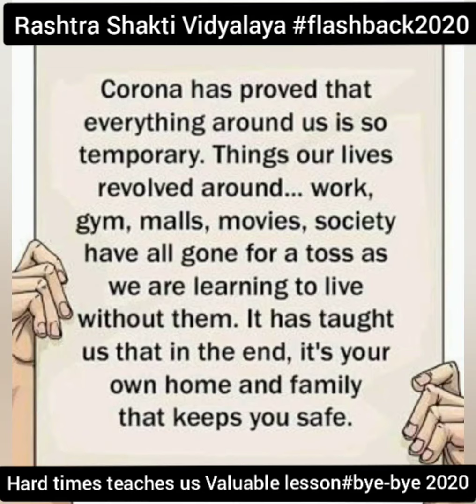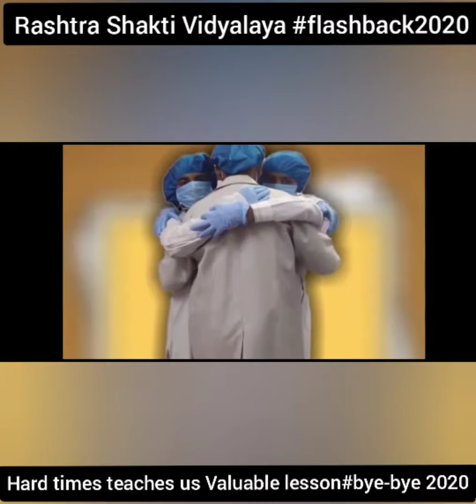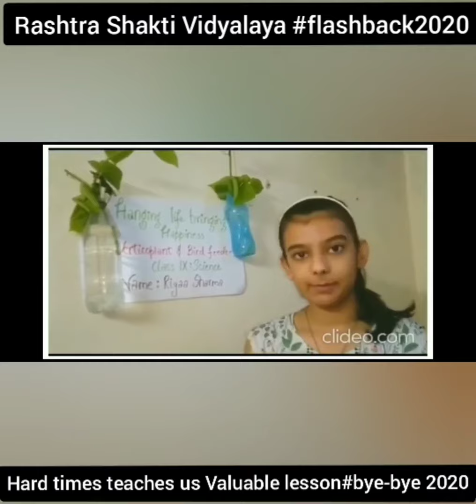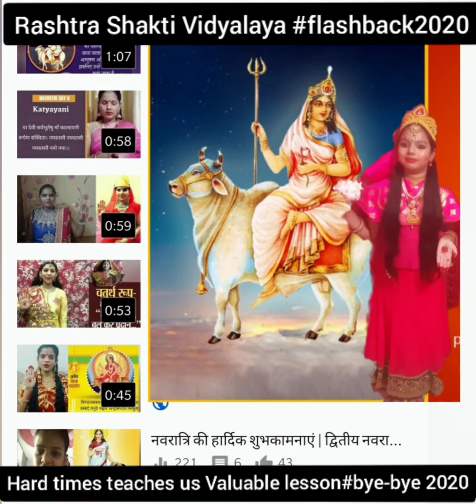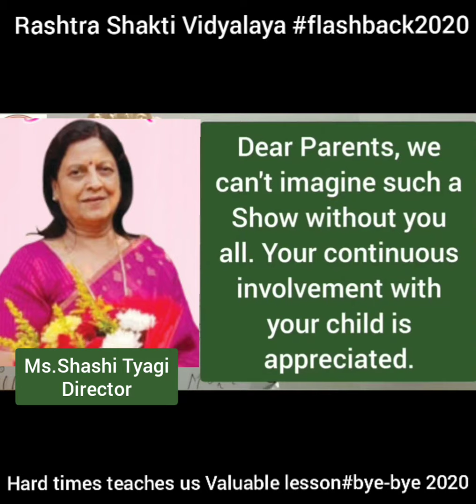Flashback 2020 | Rashtra Shakti Vidyalaya | Happy New Year 2021